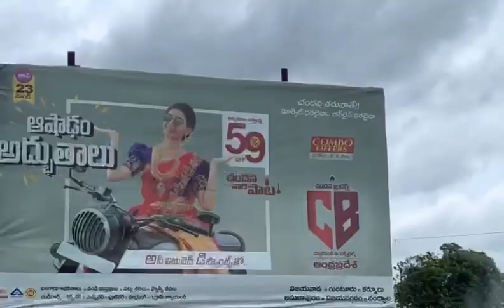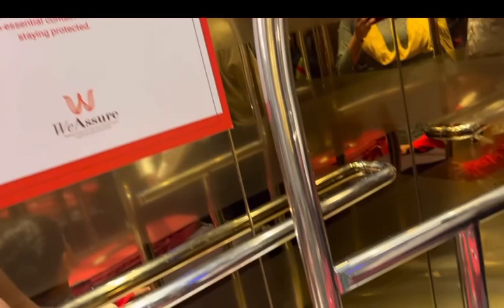Welcome hotel by ITC in Guntur| hotel tour and review| premium hotel @shreya’s vlogzilla